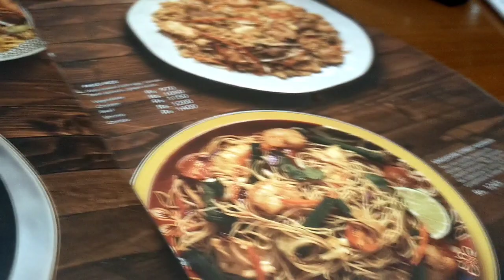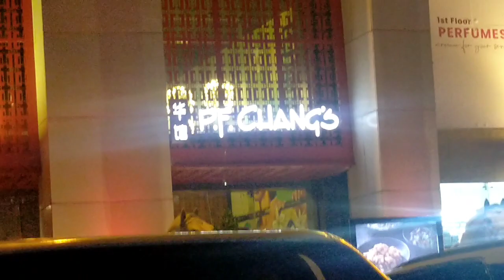Eid 2nd 3rd day/Galat faisla Kya waha dinner ka/Meri mhndi rh gai